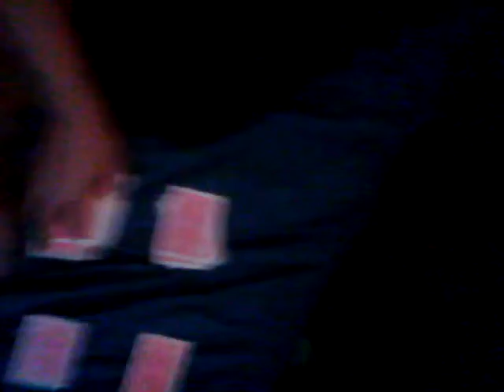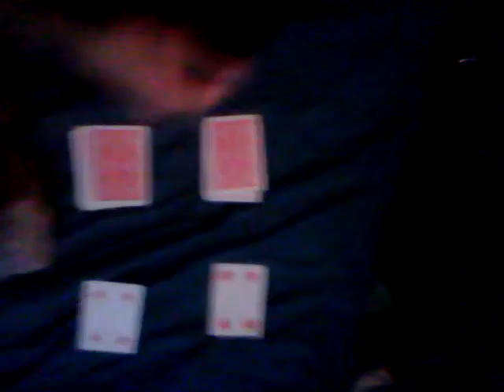Card switch card trick